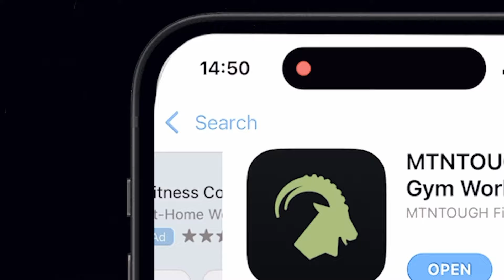The EROSION of Manhood: The Feminization of the Church | MTNT POD #87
Joby Martin is the founder and lead pastor of The Church of Eleven22 in Jacksonville, Florida, which he started in 2012. He has spearheaded a movement to help people build and strengthen their relationship with Jesus Christ. Besides leading his church, Pastor Joby is also a preacher and teacher who shares his message on both national and international platforms.

Presented by Sig Sauer.

What is MTNTOUGH Fitness?
MTNTOUGH is The #1 Fitness App Trusted By The Dedicated
Our premier functional fitness programming is conveniently packaged for hunters, first responders, military, and mountain athletes. Train at home, at the gym, or on the go.

Since 2016, MTNTOUGH has been dedicated to helping individuals achieve their personal goals by creating a foundation for physical and mental toughness. The brand’s best-in-class programs are developed, tested, and proven by former Navy SEALs, Army Rangers, and renowned physical trainers. MTNTOUGH+ programs are used by elite groups and operators, including special ops forces, wildland firefighters, backcountry hunters, professional mountain athletes, and more. The MTNTOUGH fitness lab is headquartered in Bozeman, Montana, surrounded by some of the world’s top mountain athletes.